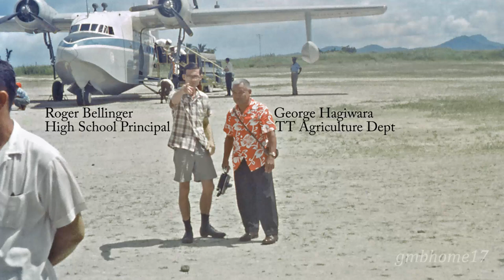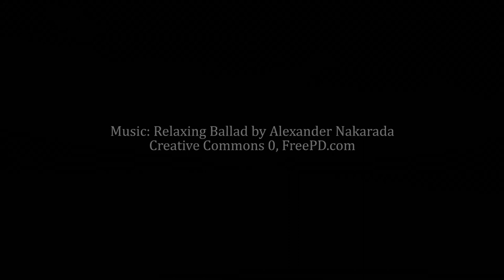Chuuk 1962-64, Pt 2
Lowell and Pat Boothe were teachers on Chuuk (Truk) from 1962 to 1964.
The caption at 06.37 should be Logan Memorial Church, not Chapel.